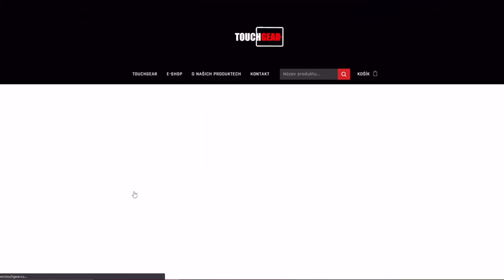SSS STŘEDA STRAŠNÝCH STROJŮ - KV-2 | WoT Blitz